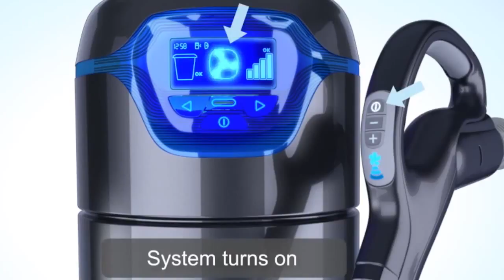Grimsby Ontario Beam Central Vacuum System - Call Today At 905 549 2505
The 10 TOP Reasons BEAM is the Number # 1 Central Vacuum System in CANADA.

01 Served by the World's largest Manufacturer of Central Vacuum Systems (ELECTROLUX).
02 Only Central Vacuum System scientifically showed to alleviate allergic reactions.
03 Parent Tested Parent Authorized (PTPA) Seal of Approval.
04 Item of the Year for Development, Style, Quality, Ease of Use (Plus X Award).
05 Greatest Quality Central Vacuum brand name 10 Years in a row.
06 Green Authorized by the National Assn. of Homebuilders Research Centre.
07 Brand name usually set up by Home Builders.
08 Green Contractor 50 Hot Products Awards Winner.
09 EXC!TE AWARD WINNER, Best Brand-new Central Vacuum.
10 VDTA/SDTA Item of the Year.

A Clean You Can Trust.

You can always count on BEAM for everyday cleaning and remarkable untidy moments.

The deep cleaning power and suction doesn't quit over time. Year after year, BEAM removes 100% of contacted dirt and debris from every surface.

Lightweight Control.

With BEAM, vacuuming is light housekeeping, not a weight-lifting workout or challenge course. A lightweight hose pipe and ergonomic tools let you move easily from task to task, level to level, flooring to ceiling, and up stairs, without getting a sweaty exercise from dragging around a heavy portable vacuum.

The average portable vacuum weighs 15 lbs while a BEAM hose pipe & deal with is just 7 lbs. Which would you rather lift to clean your stairs with?

The Quiet Way To Clean.

Experience a peaceful moment listening to the birds outside or listening to music while vacuuming. With the motor located far from the living area, the quiet hush of air flow is all you'll hear. Vacuum whenever you desire without troubling anyone's activities or sleep.

BEAM central vacuum systems are quieter than many family sounds like a telephone ringing, so you will not miss out on that essential call while vacuuming once again!

Nothing To Sneeze At.

Leave the allergic reactions outside. Indoor air contamination is one of the most typical problems for allergic reaction victims. Central vacuum systems typically are advised by specialists for removing contaminants from the house.

Research has exposed that utilizing a central vacuum system can improve indoor air quality and considerably lower allergic reaction symptoms.

Don't Get Left In The Dust.

Compare for yourself how a BEAM central vacuum system beats a portable vacuum.

• Unlike traditional vacuums that can recirculate dusty air, a BEAM central vacuum system removes 100% of contacted dirt, dust, mites, pollen, animal dander and other allergens from the house.

• No need to lift heavy vacuums, trip over cables or drag a portable canister around furnishings causing damage. There's just a light-weight hose pipe that gets in all the tough to reach places-- even under furnishings!

• A bigger motor enables BEAM central vacuums provide approximately 50% more suction power than a portable vacuum.

• Less trouble. BEAM central vacuums have a self-cleaning filter that never ever has to be changed and a large capability dirt bucket that just has to be cleared about two times a year. Portable vacuums have filters that need to be changed and bags that need to be cleared routinely.